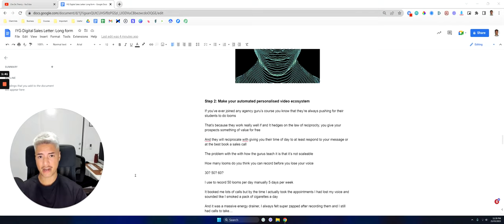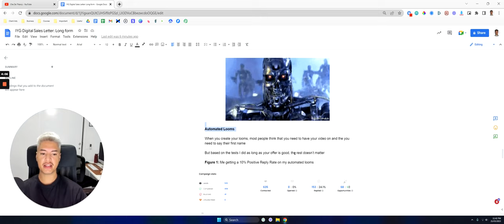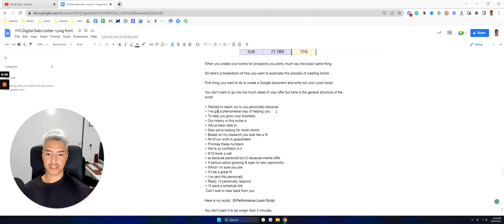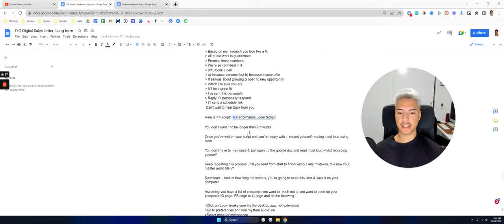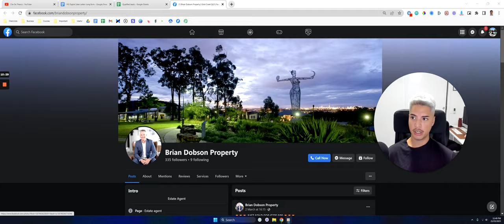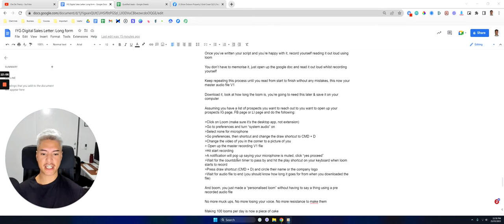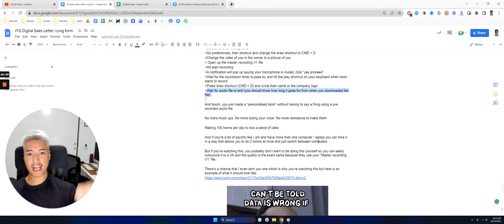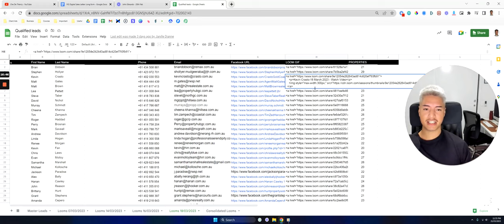Say Goodbye to Manual Looms: How I Automate Looms That Book 5+ Meetings Per Day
Say goodbye to the days of manual loom scheduling with this automated loom strategy.

 In this video, we'll show you how to create automated looms that can book 5+ meetings per day, transforming the way you book meetings.

With our step-by-step guide, you'll learn everything you need to know to set up your own automated looms and streamline your meeting booking process.